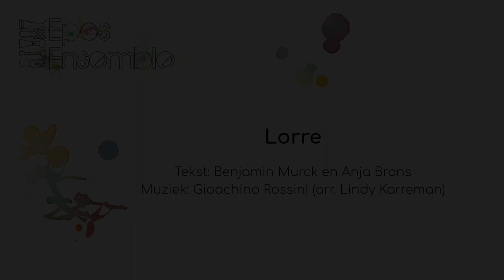Lied: Lorre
Lorre, het meezingliedje voor de voorstelling 'De Wraak van Lorre' van het Epos Ensemble en Benjamin Murck.